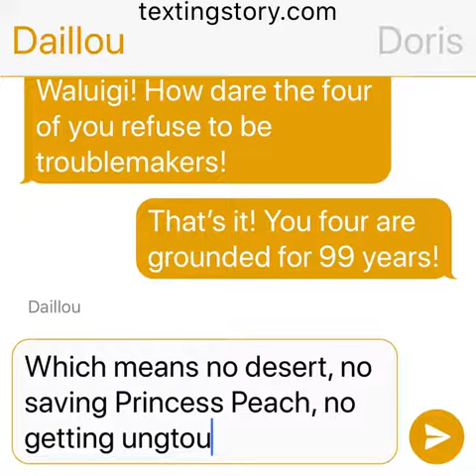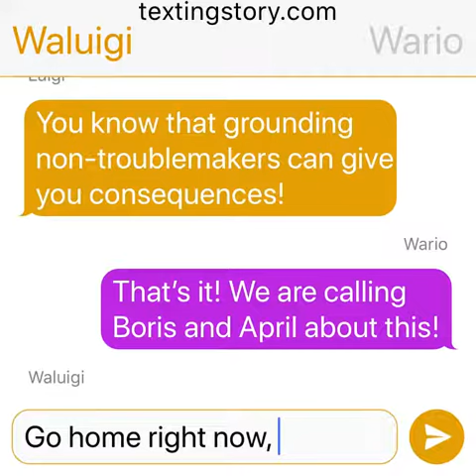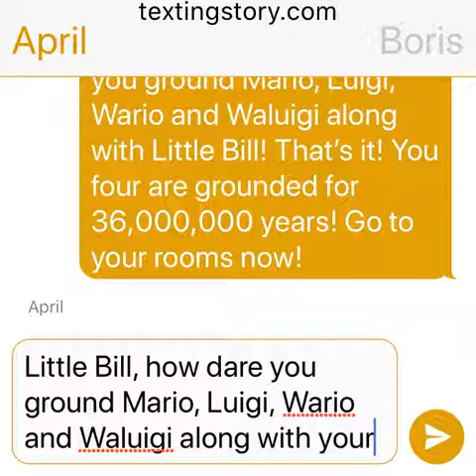Boriana, Doris, Daillou, Little Bill and Caiden Ground Mario, Luigi, Wario and Waluigi / Grounded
Another crossover. Hope you enjoyed this video.